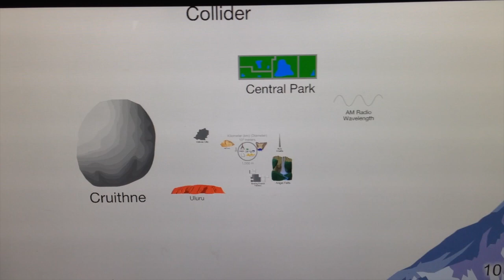Stay-cation 2015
This video is about Stay-cation 2015